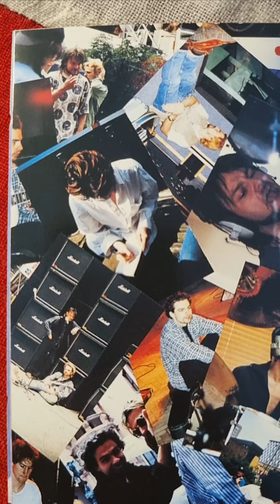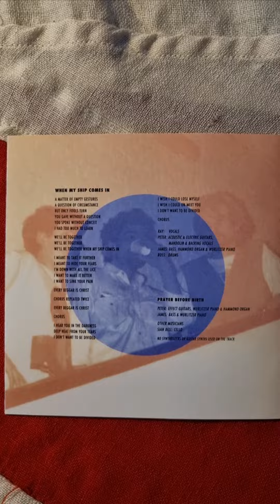Stiltskin - The Mind's Eye Close Up (1994) (Booklet)